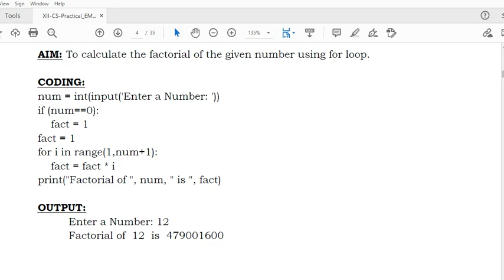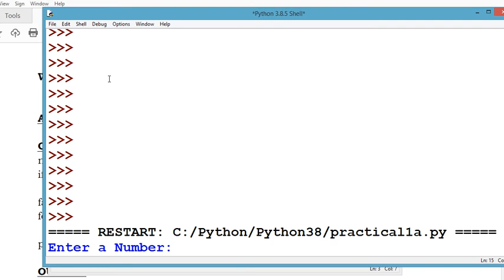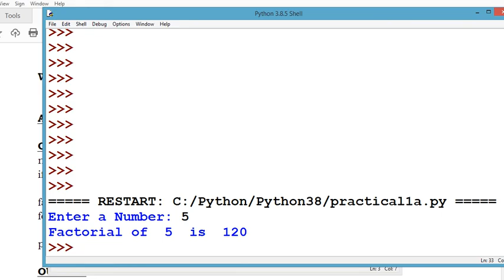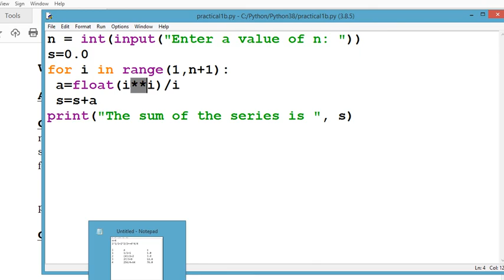12th CS - PYTHON PRACTICAL PROGRAM NO. 1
THIS VIDEO EXPLAINS ABOUT PYTHON PRACTICAL PROGRAM. FACTORIAL OF A NUMBER AND SUM OF SERIES